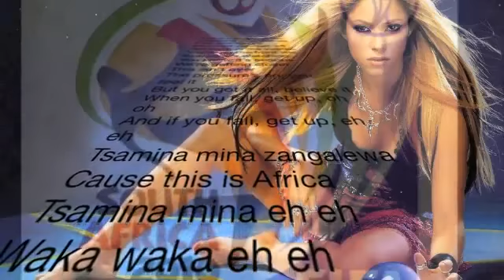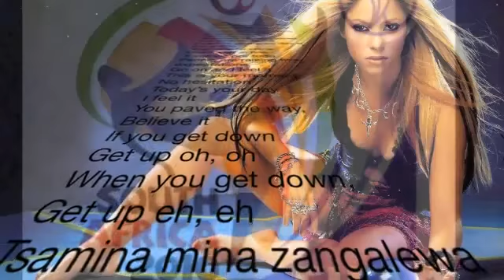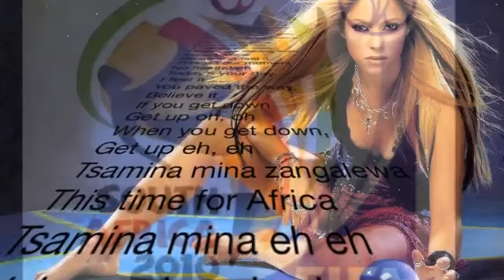Shakira Waka Waka Time for africa Video official mondiali 2010 sud africa con testo lyrics YouTube